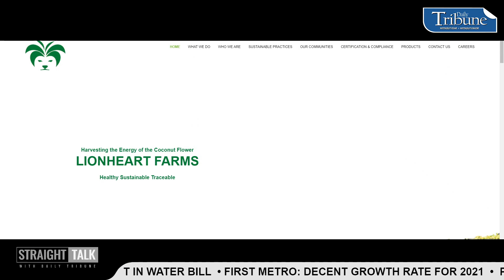Christian Eyde Moeller | Straight Talk with Daily Tribune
Watch Lionheart Farms Philippines Corporation’s Co-Founder & President, Christian Eyde Moeller talks about their sustainable practices and contribution not only to the community’s economic growth but also to the environment, in this episode of Straight Talk. With host Komfie Manalo.